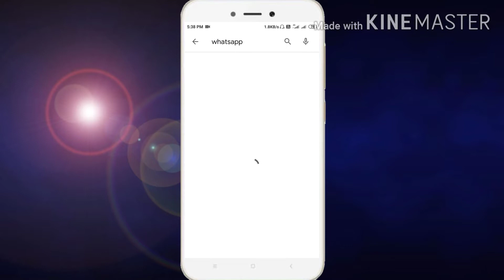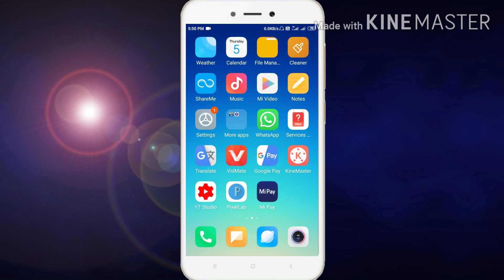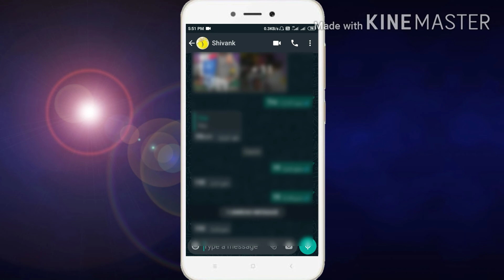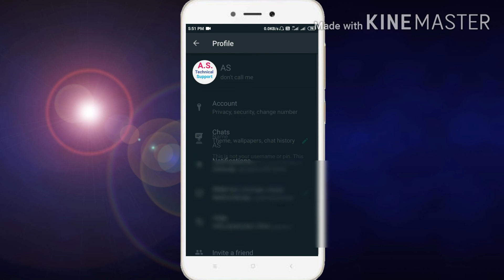How to enable dark mode WhatsApp Messenger new update all users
Hi guys to kaise es video me mai aap logoko batane Bala hu ki WhatsApp Messenger me dark mode kaise enebal kare to Yaar jaisa ki WhatsApp new update release Kar Diya hai jisme dark mode a Gaya hai lekin update me android 10 ke liye hai